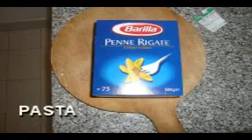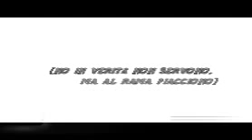RAMON PASTA FREDDA